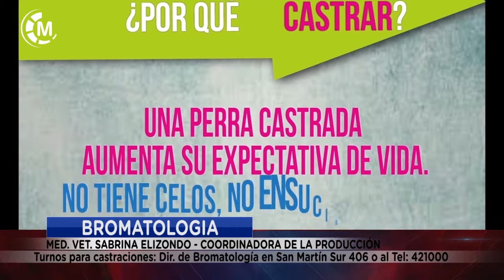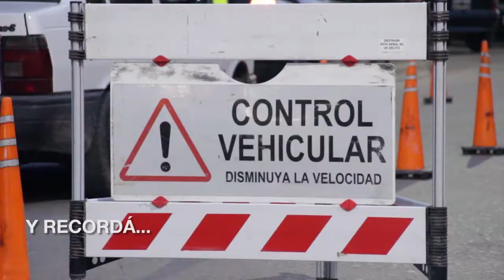Maipu Informa EDICION 1380